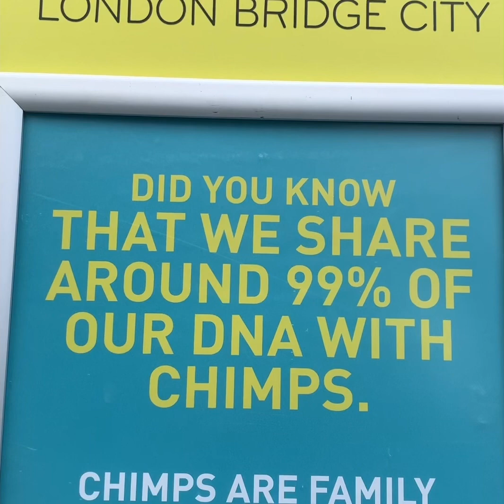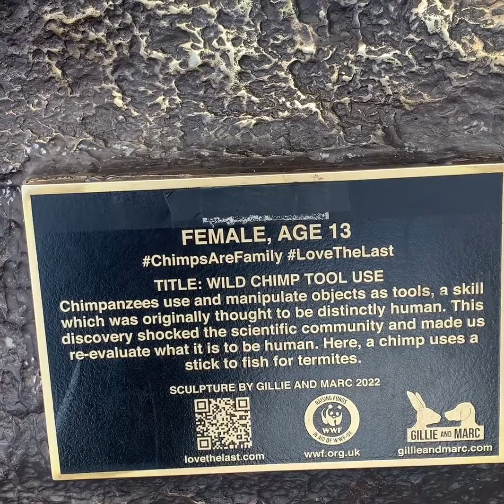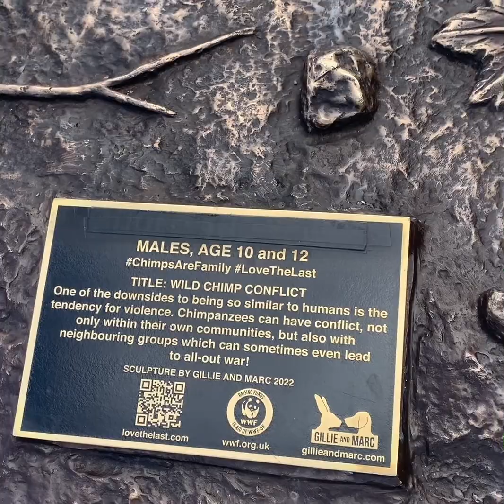A Day Out With My Son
Walk with me and my son around London for the day. Have a laugh and be happy I am just having fun with my son.